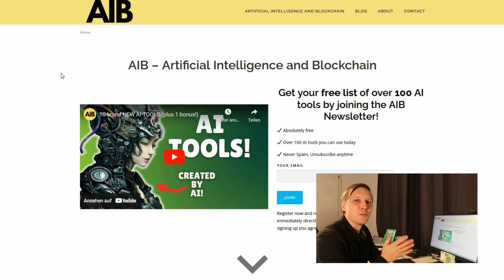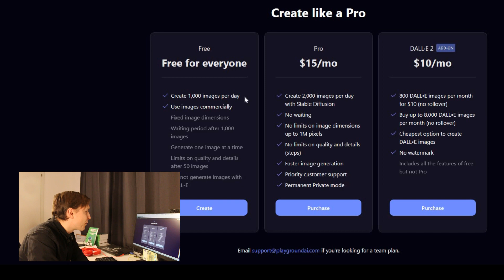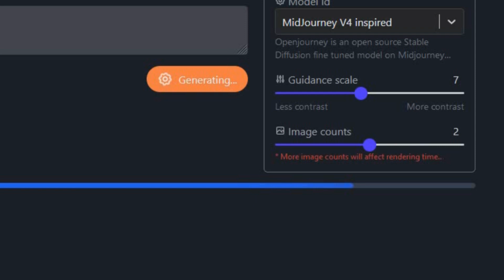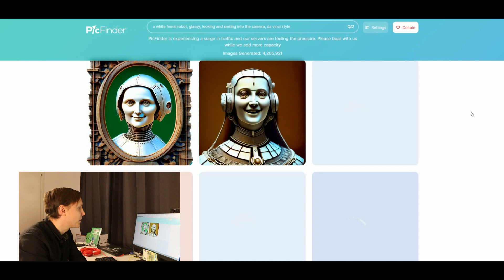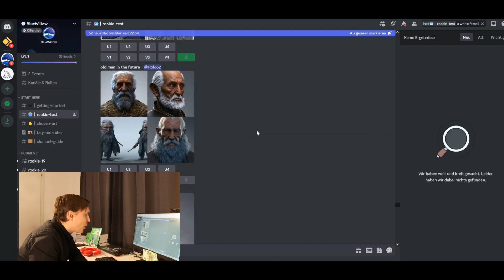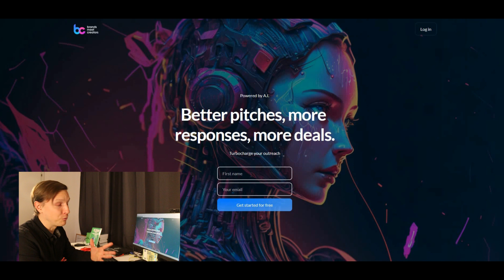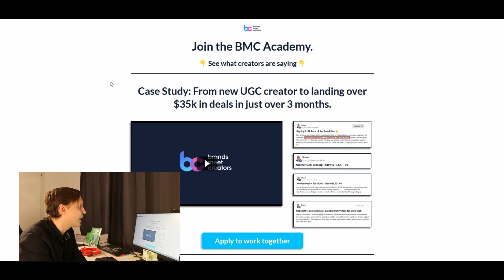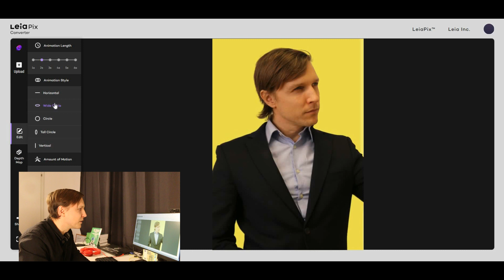Get More Done with these 6 Free AI Tools!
66 artificial intelligence tools to solve all your problems - get the new book now

Receive your free list of over 100 AI tools by joining the AIB newsletter:

In this video, we will explore six free AI tools that can help you achieve success. The first tool we examine is Playground AI, a new AI tool that provides a thousand free pictures per day. We test the tool and try to generate a robot image with a glassy look and a smile. We also check out Instantart.io, a picture generator tool. However, the tool fails to work despite our attempt to generate a white female robot image. We then move on to the next tool, Pickfinder.ai, where we generate various pictures of white female robots with glassy looks and smiles. The tool is free, and we can download the pictures we generate. Next, we explore Blue Willow, another picture generator tool that operates on Discord. We test the tool by generating various images of white female robots and examine the different variations produced. The final two tools we look at are OpenAI's GPT-3 and Hugging Face, which we demonstrate by typing in prompts to generate text. With these six AI tools, you can achieve more and get things done quickly and efficiently.